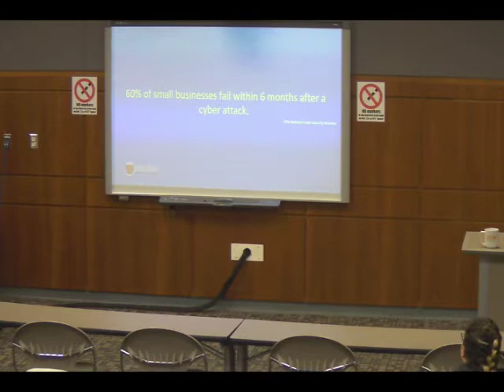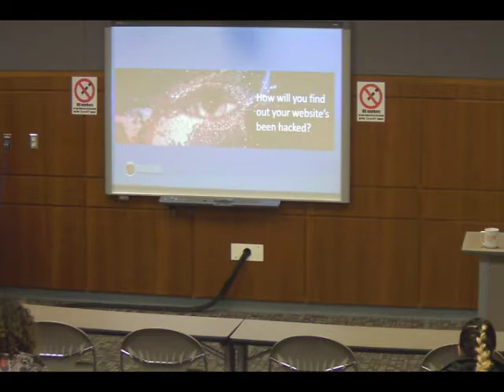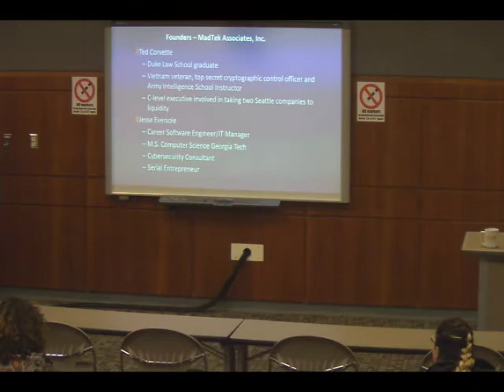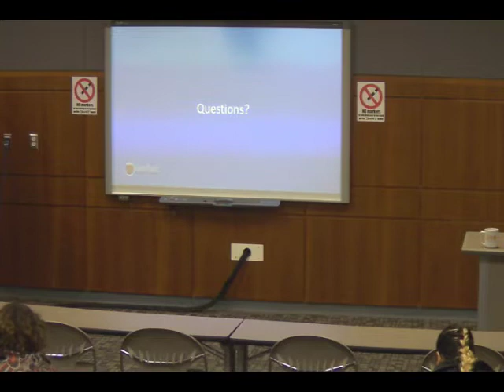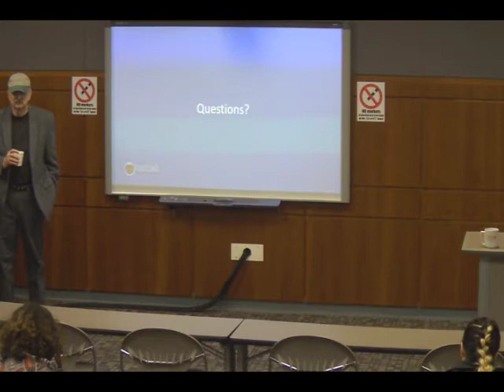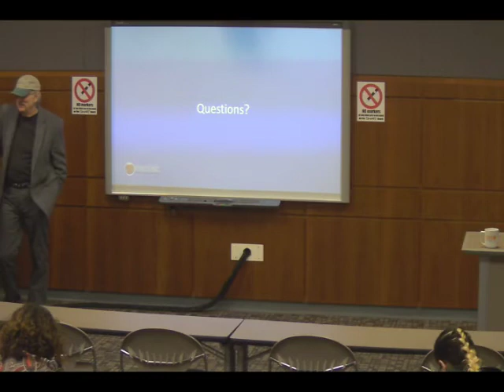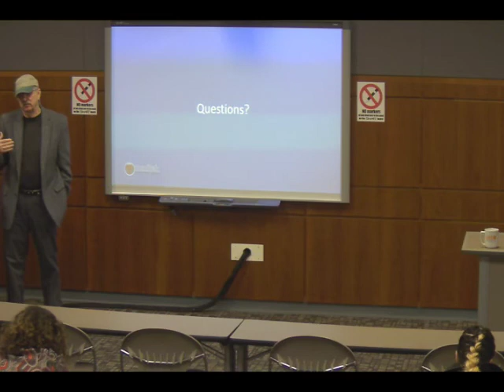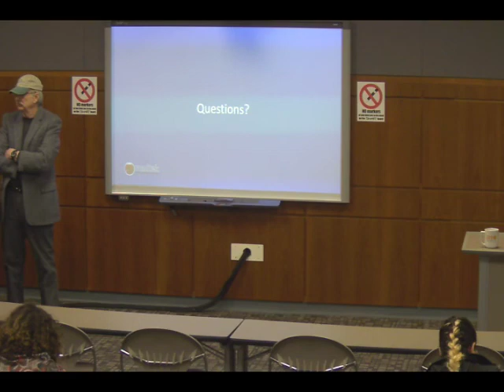1 Million Cups Fayetteville, NC : Madtek, December 4, 2019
Madtek Associates, Inc. (Ted Corvette) Initially an open source hosting company, Madtek Associates found themselves on the front lines fighting cyber attacks. This led them to specialize in website security and develop the EntrusansTM IDS, to provide early detection of website compromises.

To learn more about our presenters, go to the website. Thank you for your interest in supporting entrepreneurship in our community. If you know of a business in the community, invite them to attend.

Do you have or know a business that can use free exposure and advice? We'd love to talk to you about presenting!